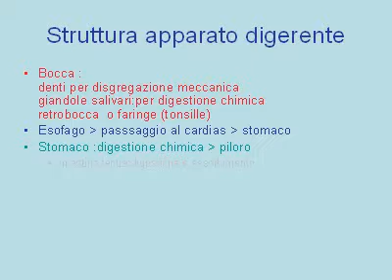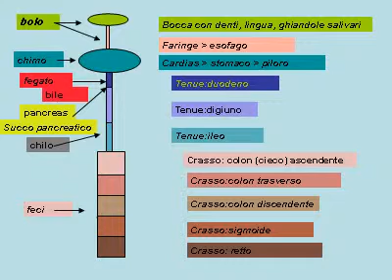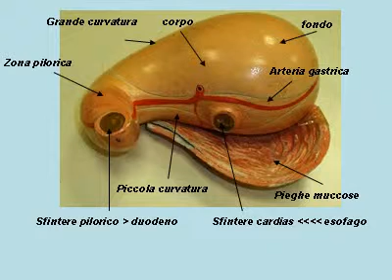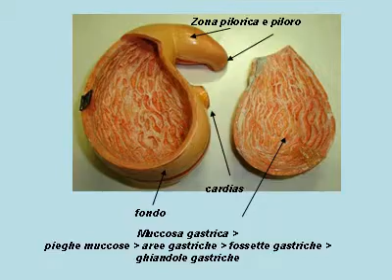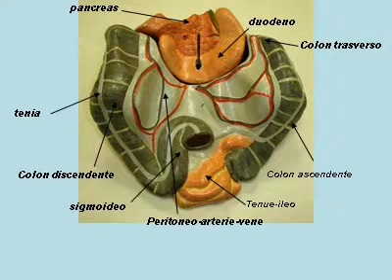anatomiadigerente.avi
descrizione a livello elementare con immagini create con powerpoint
della anatomia dell'apparato digerente e conversione in video.avi